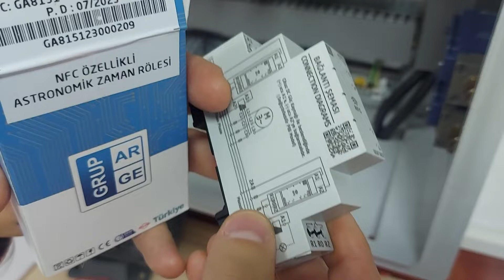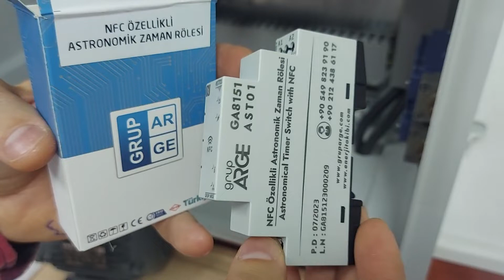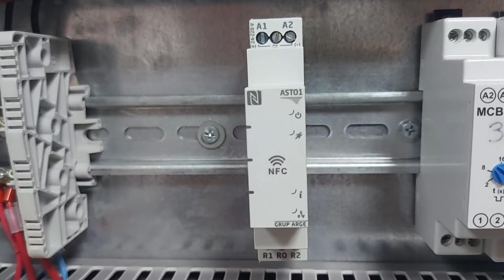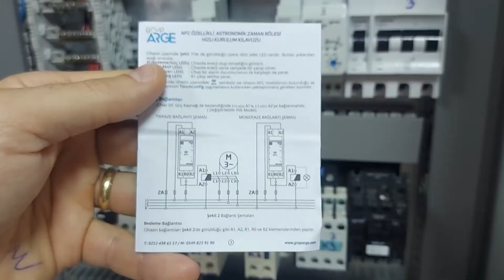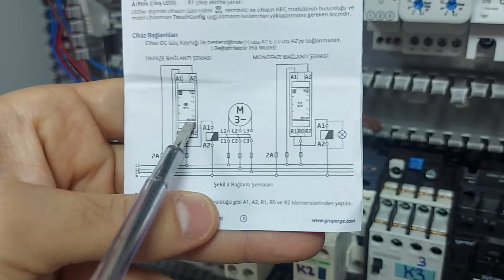NFC Özellikli Grup Arge Astronomik Zaman Rölesi-Astronomical Time Relay with NFC - Kumanda Pano Uyg.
Videoların Devamını istiyorsanız ve Bizlere Destek olmak istiyorsanız ;

Otomasyon Pano Uygulamaları İhtiyacınız için aşağıdaki siteden Bize ulaşınız.

Kompanzasyon Pano Arızası ve İhtiyacı için aşağıdaki siteden Bize ulaşınız.

Merhaba Arkadaşlar;
DİĞER TÜM VİDEOLAR İÇİN(Youtube da olmayan) UDEMY' de yer alan Kumanda Pano Uygulamaları kursumu alabilirsiniz.
İndirim için Son Fırsat. OCAK Ayı Boyunca Fiyat sadece 349,99 TL

*Düzeltme ; Motoru 6 saniye çalışacak şekilde programlamıştık. Ama süre az geldiği için video KAPALI iken süreyi 15 saniyeye çıkardık. Motor da o yüzden 15 saniye çalışıyor.

Merhaba Arkadaşlar; Grup Arge markasına ait NFC Özellikli Astronomik Zaman Rölesini uygulamalı bir şekilde inceledik. Bu çok özel ve güzel ürünü beğendiğimi dile getirmeliyim.
Bu Video ile ;

-NFC özellikli astronomik zaman rölesinin teknik özelliklerinden bahsettik.
-NFC özellikli astronomik zaman rölesini inceledik.
-Grup Arge Touch Config uygulamasının kullanımını gösterdik.
-NFC özellikli astronomik zaman rölesinin bağlantısını uygulamalı gösterdik.

Hello friends; We examined the NFC Enabled Astronomical Time Relay of the Grup Arge brand in a practical way. I must say that I like this very special and beautiful product.
With this Video;

-We talked about the technical features of the NFC-enabled astronomical time relay.
-We examined the NFC-enabled astronomical time relay.
-We demonstrated the use of Grup Arge Touch Config application.
-We demonstrated the connection of the NFC-enabled astronomical time relay in practice.

Kumanda Pano Malzemeleri Tanıtımı için Tıklayınız.
Kumanda Pano Hazırlanma Aşamaları Uygulaması için tıklayınız..
3 Fazlı Motorun 1 Buton İle Çalıştırılması ve Durdurulması Uygulaması için Tıklayınız.
3 Fazlı Motorun Yıldız/Üçgen Çalıştırılması Uygulaması için Tıklayınız.
1 Fazlı Motorun Teknik Bilgileri, Çalıştırılması ve Devir Yönü Değiştirilmesi Uygulaması İçin Tıklayınız.